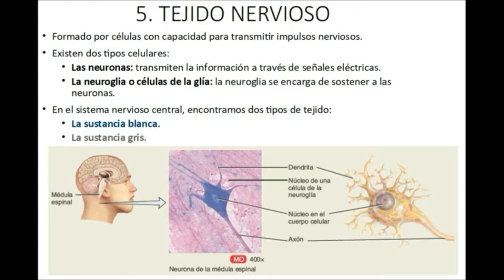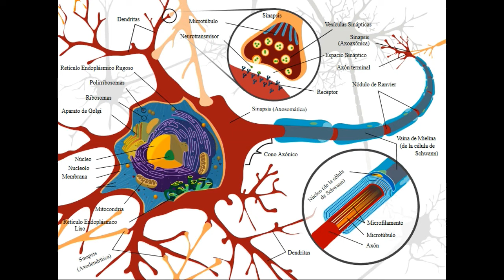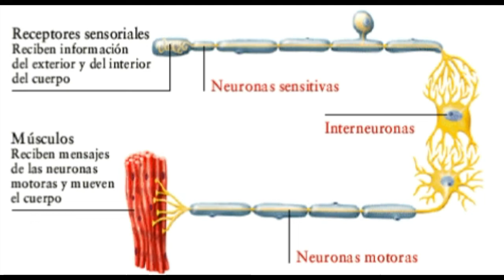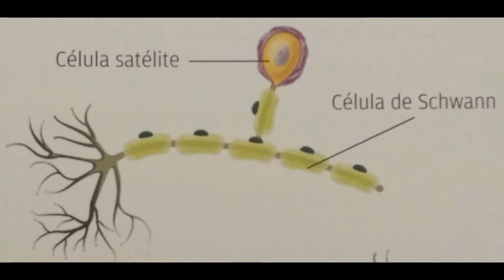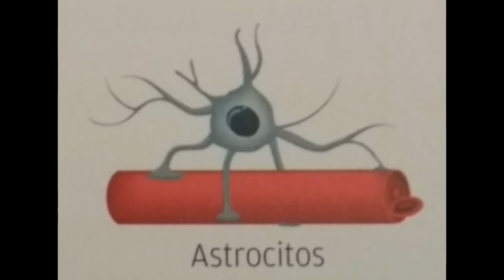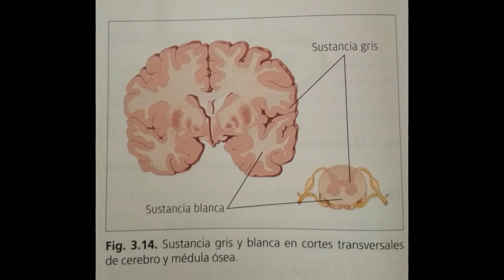HISTOLOGÍA DEL SISTEMA NERVIOSO